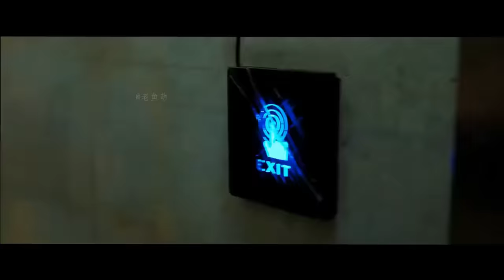张晋 精彩打斗合集 max zhang Best Fight Scene collection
张晋CUT